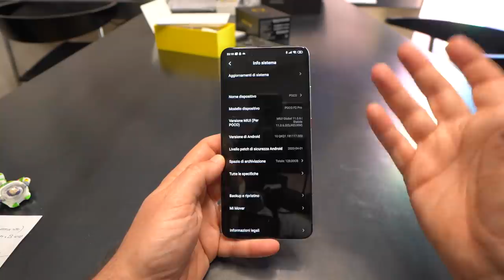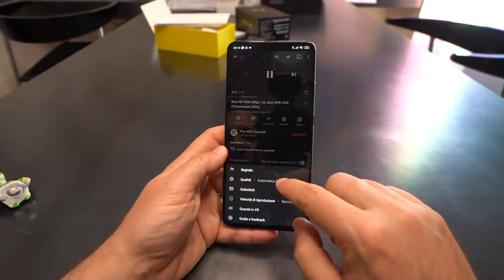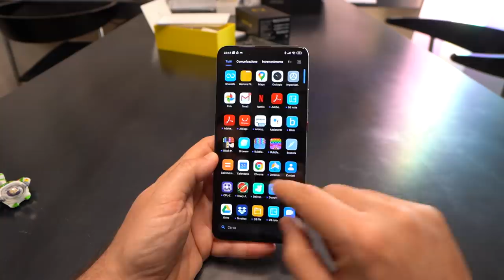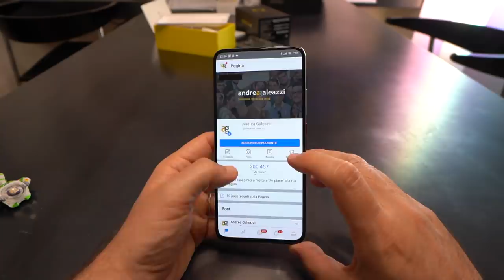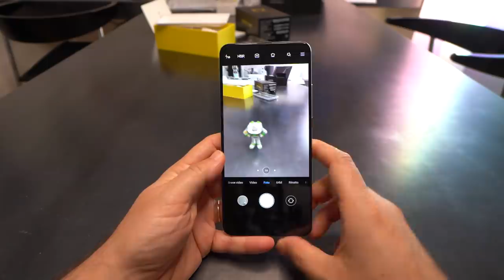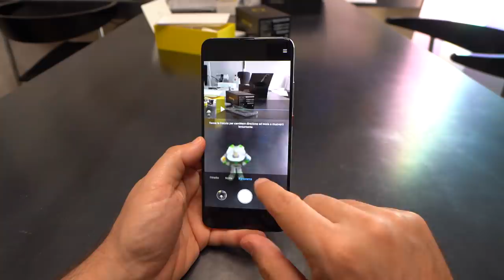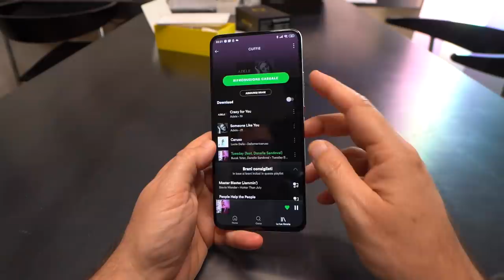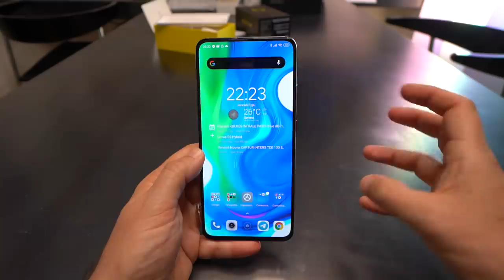Recensione XIAOMI POCO F2 PRO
PREZZO AMAZON

Ecco qua il Poco F2 Pro, nel 2020 è il primo telefono con specifiche top ad essere full screen e con camera pop-up, una soluzione che a me è sempre piaciuta. Qual è il purtroppo? La fotocamera.

MIA ATTREZZATURA
Cam VLOG
Luci studio
Microfono radio